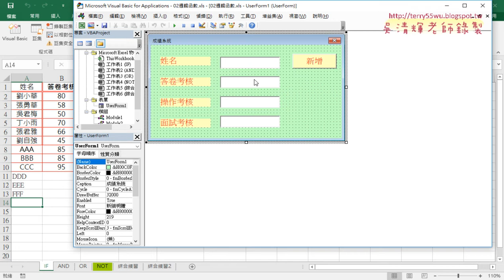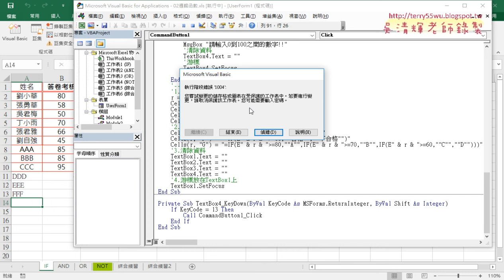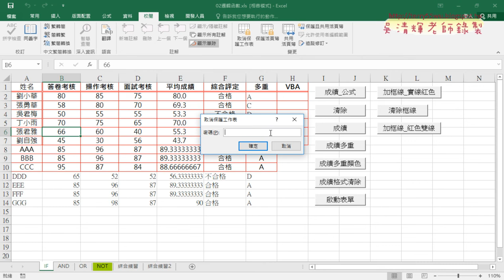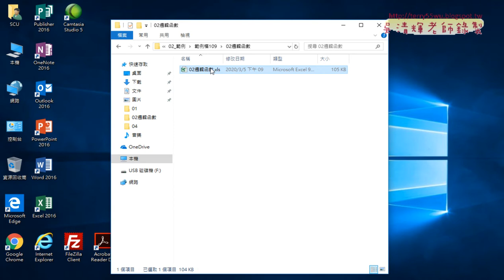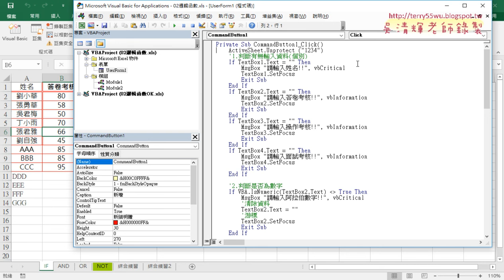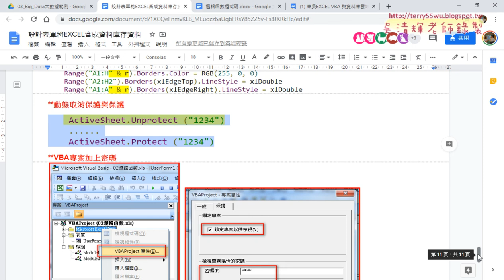09 動態取消保護與VBA專案加上密碼